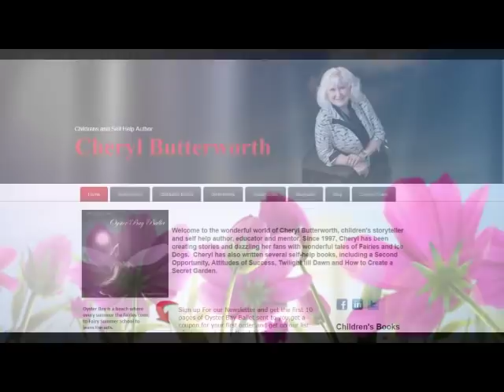Children's book author -- Cheryl - Reading the ice dogs.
The Ice Dogs

The Ice Dogs are standard poodles.  The Male is called Iceberg and is pure white.  The Female is called Ice Cream and is a creamy white.  The have wonderful adventures and often become heroes because of the adventures.  They are stories that you will want to read over and over.  These stories are for all ages, young and older (that is in adults!!).  The Ice Dogs teach good morals and wholesome values.  There is a bit of history, a bit of geography, a lot of how to help others and be a good friend.

The Ice Dogs Save Christmas

Iceberg and Ice Cream are all ears when Mr. Indigo Squirrel tells his stories.  There are always lessons to be learned and ideas that The Ice Dogs use to have yet another adventure with.  What happens when the people of the North come down with the dreaded Flu?  You will have to read the book to find out!  Will Santa Make it to Yellowknife? What would happen if Santa and those at North Pole should get the flu?  Frightening questions!  Could Christmas be lost this year?

The Ice Dogs at Spring Breakup

The City of Yellowknife put up Danger signs very Spring to warn of the peril of thin ice.  When Spring comes to the North, it comes very quickly, which means the ice on the lakes melt very quickly.   Water and ice, always seem to fascinate little boys especially, making little rivers for water to flow, or sliding on the ice.  Sometimes you have to wonder if they see the signs or if they do see them but can't read them.

The Ice Dogs lived across the street from Frame Lake and watch children as they went to and from school.  They always barked, wanting the children to come and play with them, but sometimes the children ignored the barks as they ignored the Danger signs.

The Next book in the Series coming in June

 The Ice Dogs Adventures Begin

The Ice Dogs were not always Adventurers.  They had both dreamed of adventures and talked about those who had them.  They lived on Vancouver Island to begin with.  They would take their daily exercise on the beach near where they lived.   The beach was called Oyster Bay.  They met someone called Oceana, who became a good friend and told them exciting stories.  They were such exciting stories The Ice Dogs wanted to be a part of them.  Who is this Oceana and what are the stories she told?

Other Books Cheryl is Working On

The Ice Dogs at Caribou Carnival

Every City and Town has some kind of festival; Yellowknife is no different in this respect.  They call their festival 'Caribou Carnival'.  It takes place every year at the end of April, just before Spring comes.  Once Spring arrives, there is no more snow, so the Dog Sled Races just could not happen.   This was the first year The Ice Dogs were in Yellowknife.  They were fast and Iceberg had entered Ice Cream in the Powder Puff Race.  This was a race for the female dogs, it was a shorter race than most but it was very fast.  The females had light sleds and could run the race on their own.  Iceberg knew Ice Cream could win this race!   Everything was ready!  But What went wrong?  More lessons to learn from The Ice Dogs!

There are many more stories of The Ice Dogs and as time goes on I will tell you about them, but for now I think this is enough.  Do keep coming back to see what these two Ice Dogs are up to next!

The Ice Dogs on the Barrens

The Ice Dogs Race the Iditarod

The Ice Dogs at The Hilton LAX

The Ice Dogs go to Chicago

The Ice Dogs Race more than Sleds -- Nascar Races